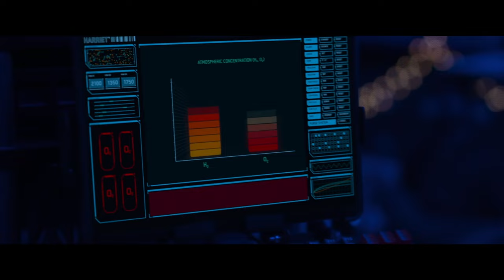BREATHE (2024) | Official Trailer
⭐Starring MILLA JOVOVICH and SAM WORTHINGTON⭐

⭐ From @SignatureUK ⭐

An East Flatbush mother and daughter, barely surviving in an oxygen-less world, must band together to protect each other when intruders arrive claiming to know their missing father.

Starring: Milla Jovovich, Sam Worthington, Common, Jennifer Hudson
Directed by: Stefon Bristol
Release date: April 26th 2024